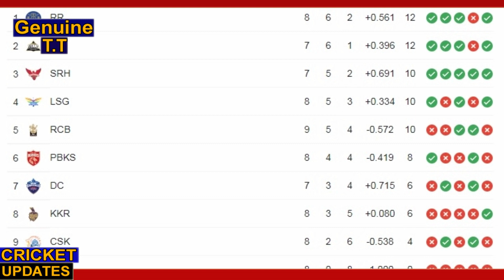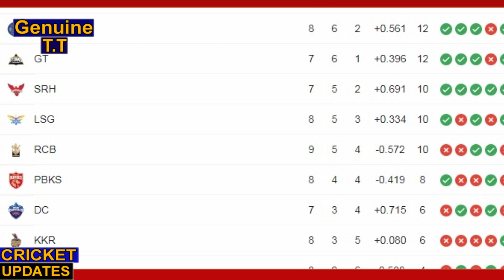IPL 2022 Point Table After RR Win Against RCB 2022 39 th Match | Playoffs After RCB Lose Against RR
IPL 2022 Point Table After RR Win Against RCB 2022 39 th Match | Playoffs After RCB Lose Against RR | IPL 2022 Point Table After RCB Vs RR 2022

All Team -
1.Chennai Super Kings (Csk)
2 Delhi Capitals (Dc)
3 Kings XI Punjab (Kxip)
4 Kolkata Knight Riders (Kkr)
5 Mumbai Indians (Mi)
6 Rajasthan Royals (RR)
7 Royal Challengers Bangalore (Rcb)
8 Sunrisers Hyderabad (Srh)
9 Lucknow Super Giants
10 Gujarat Titians